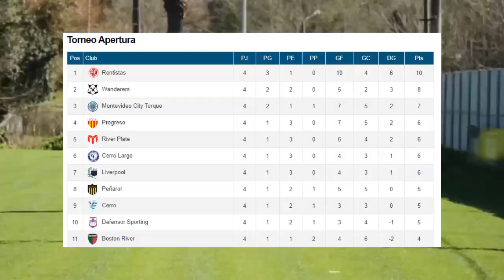Así se ve la TRIBUNA DAMIANI del CAMPEÓN DEL SIGLO (el ESTADIO de PEÑAROL) + PEÑAROL vs Boston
Quedó pronta la tribuna Damiani, y te mostramos como se ve el estadio de Peñarol.  El campeón del siglo, con la tribuna Damiani lista, recibirá a Peñarol y Boston River por la 5ta fecha del torneo apertura.
Cambien te contamos sobre la posible salida de Ezequiel Busquets.